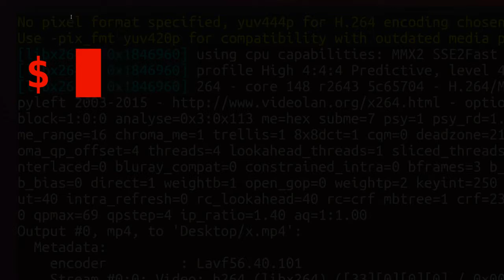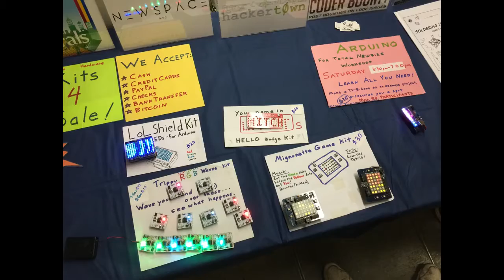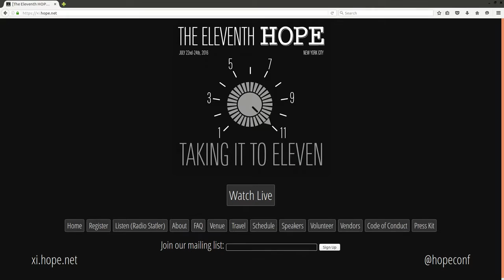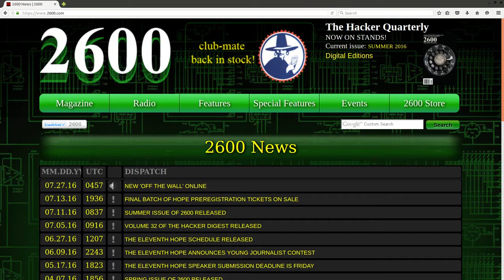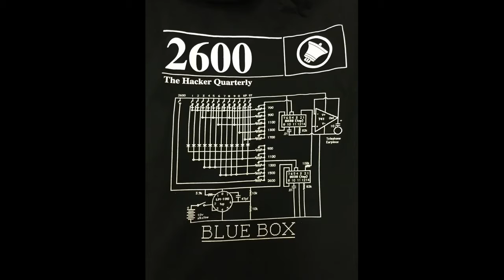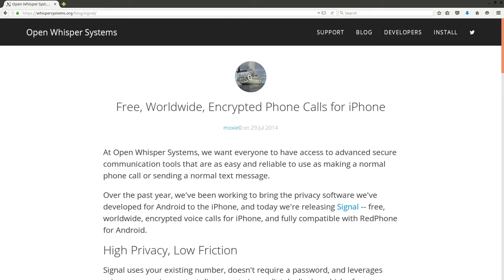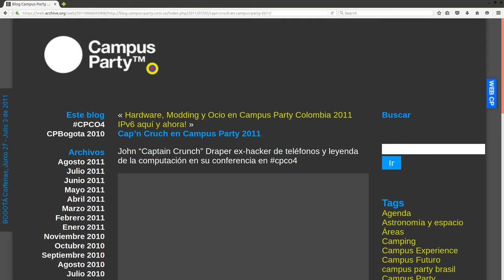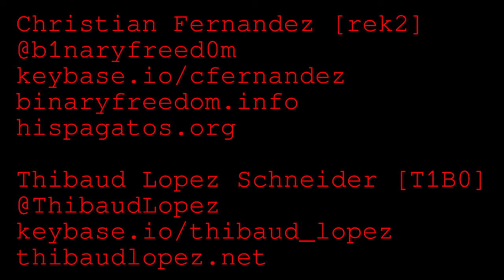Hackerñol - Episodio 00000001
Primer Episodio (versión chapuza) de Hackerñol.
Especial sobre la prestigiosa conferencia hacker en NY llamada HOPE
Con entrevistas a:
Desgraciadamente las entrevistas están en Inglés, pero estamos buscando alguien que nos haga la traducción. Y perdonar por la calidad tan baja, pero estamos empezando... poco a poco.. y no dudéis en dar consejos y demás ya que eso nos animará a seguir haciendo el programa cada dos semanas y mejorar la calidad

Twitter de  Dualcore: @dualcoremusic